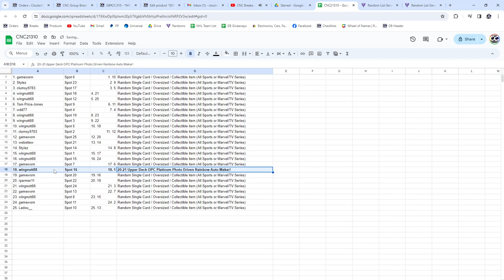Cale Makar Autograph Hockey Chancer Break - CNC GB #21,310